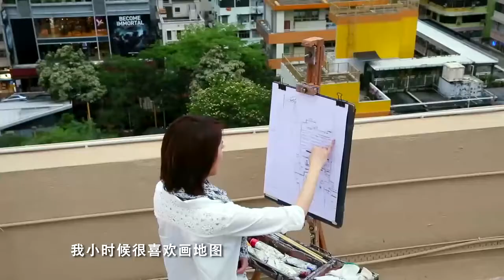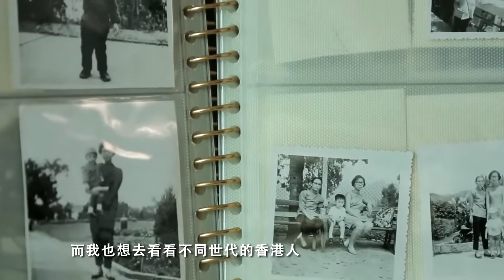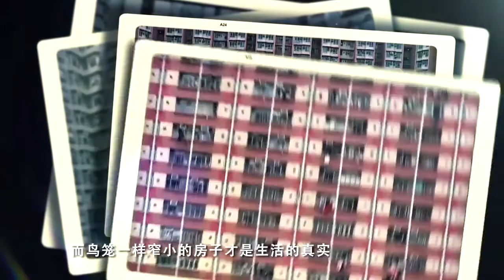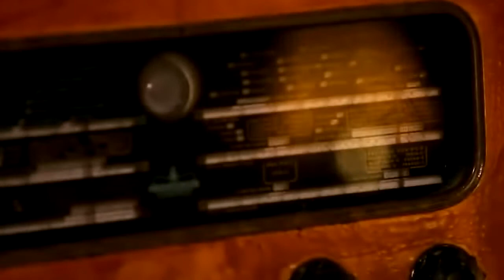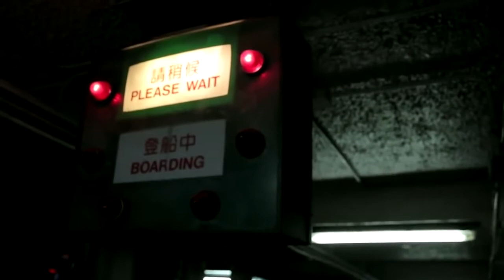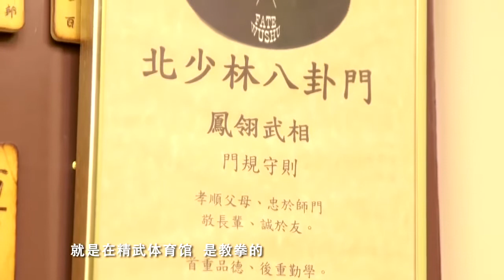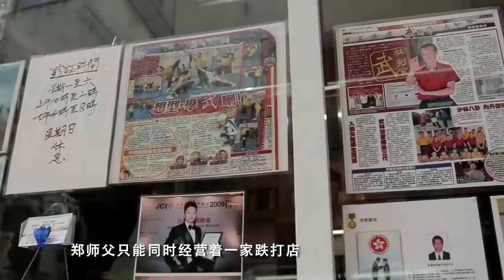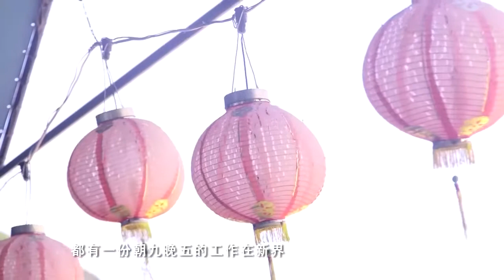《一本书一座城》第7期 香港 20150424《一本书一座城》EP7|浙江卫视纪录片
《一本书一座城》是浙江卫视主持人李晗担任制片人兼主持人的首档城市文化纪录片，以一本书为视角切入城市，讲述这座城市的历史、人文、风俗等。节目融合中西文化，影像唯美、情感细腻、风格清新，每一集根据作品本身的境界和城市自身的气质形成独有风格，第一季（八集）将行走八座城市，阅读八部作品。 首季节目涉及城市：北京、伦敦、巴黎、柏林、上海、杭州、香港、台北8个城市